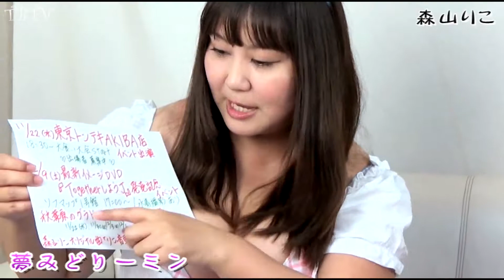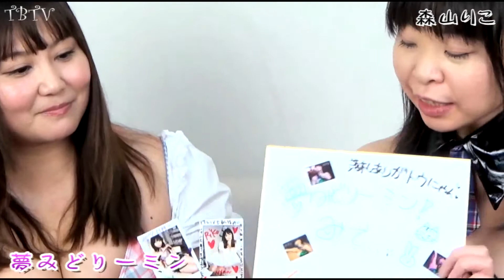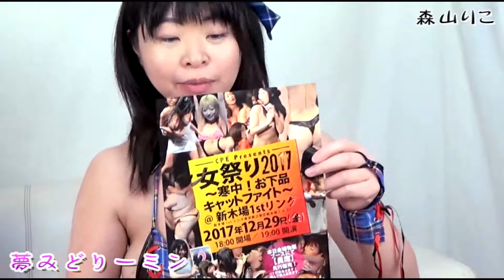ゲスト：森山りこ／ みでぃちゃんの 夢みどりーミン ～187～